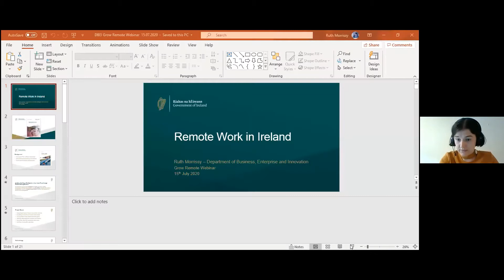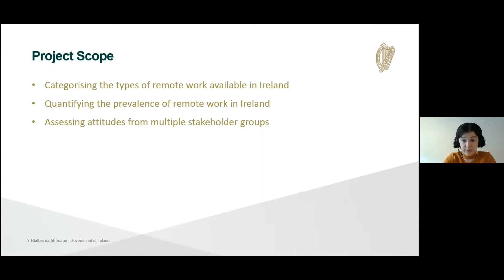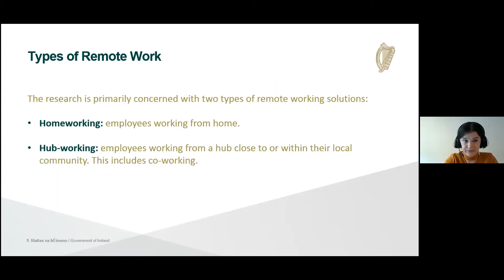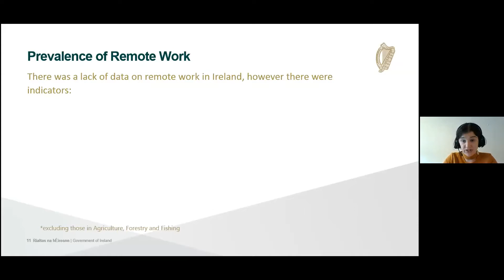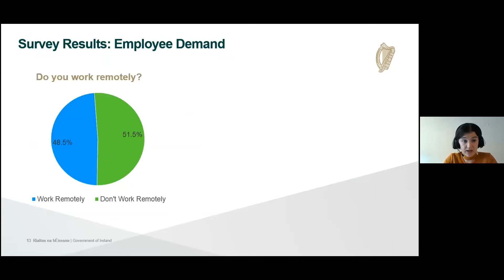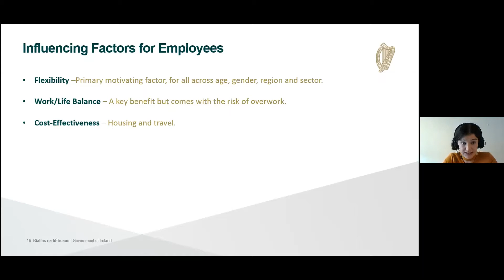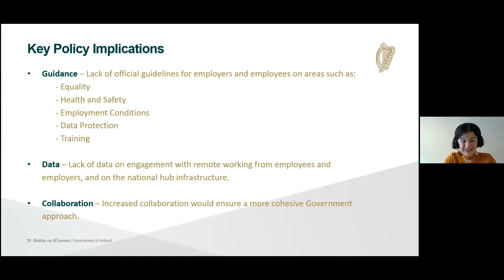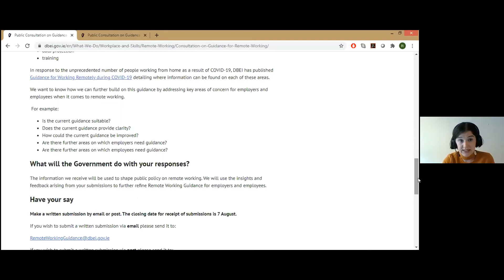Remote Working Policy Needs - Week 3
Week 3: Paul Ellingstad is joined by Ruth Morrissy who joins us to talk about the latest research & resources on remote work from Department of Business, Enterprise and Innovation, and dialogue on the public consultation process.
To learn more about the DBEIs guidance on remote work